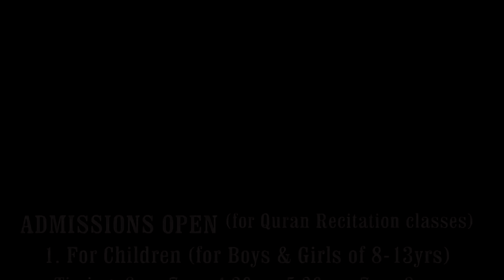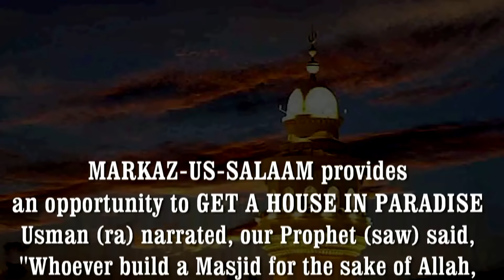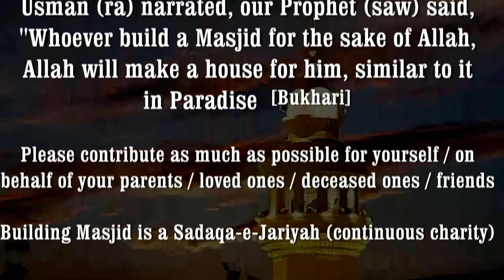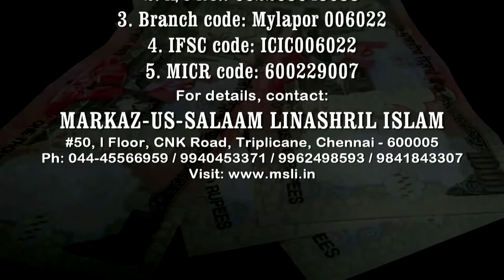HARAMAIN SHARIFAIN Ki Tareekh aur Fazeelat By Hafiz Javeed Usman Rabbani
Venue: Masjid-e-IbadUrRahman, Dhankhota, Golconda Fort, Hyderabad, India.